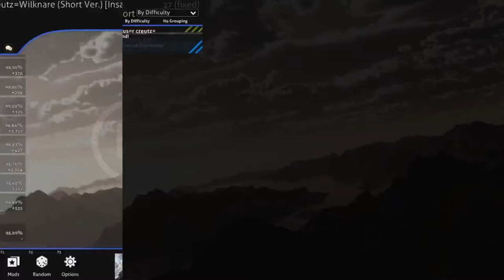1,5 years of improvement